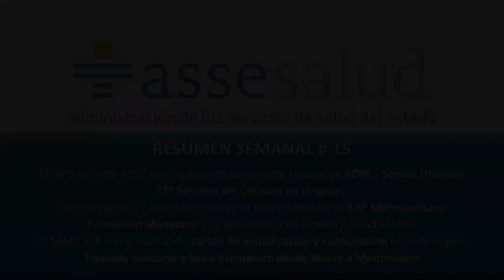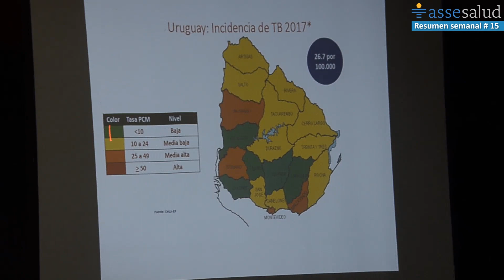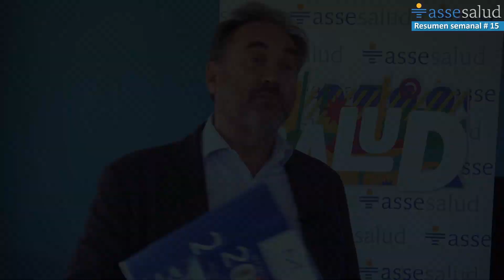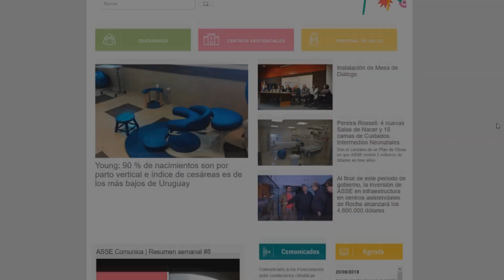Resumen semanal de ASSE #15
-El directorio de ASSE participó de encuentros de trabajo en ADM y Somos Ururuguay
-27ª Semana del Corazón en Uruguay
-Sensibilización y capacitación sobre la Tuberculosis de la RAP Metropolitana
-Fundación Manantial y su experiencia en España / Salud Mental
-El SAME 105 viene realizando cursos de actualización y capacitación en todo el país
-Traslado sanitario a bebé prematuro desde Rivera a Montevideo